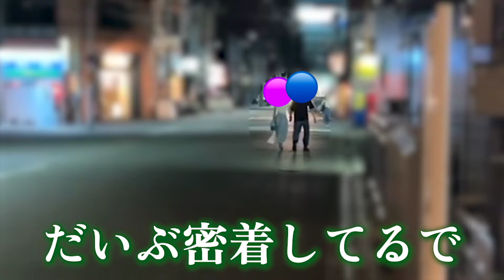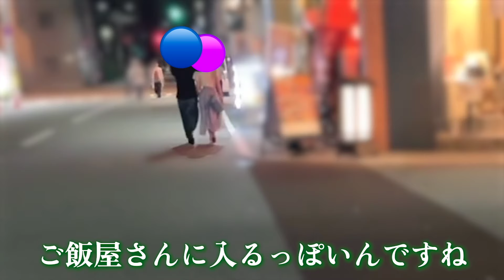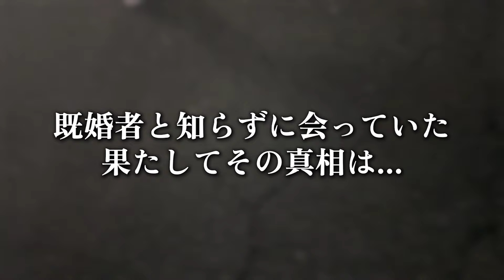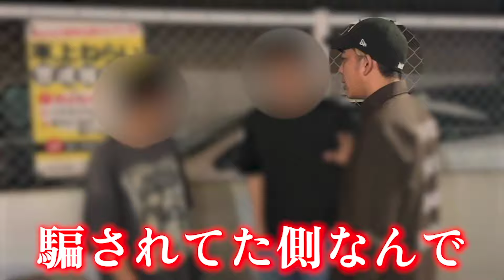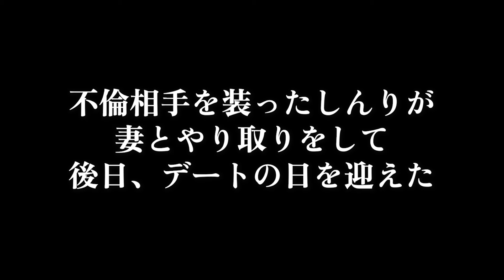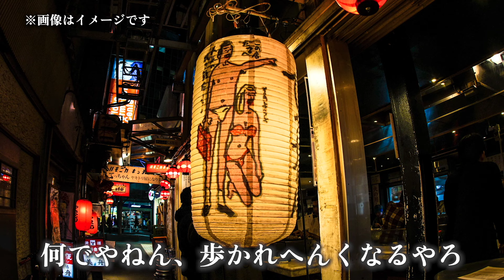【不倫調査】妻が別の男にまたがりまさかの行動に…モニタリング途中の夫がブチギレ突撃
〒532-0011
Nlc新大阪パワービル 10F 10-C号室
「株式会社carry on 宛」【ジャックポット】